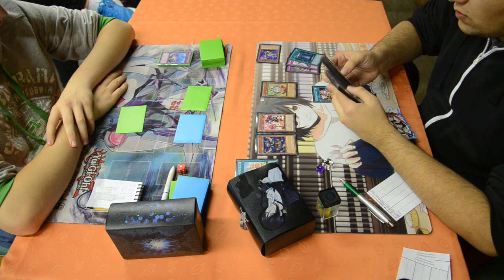Finale: Renato Smijulj vs. Rufat Abazov part 1